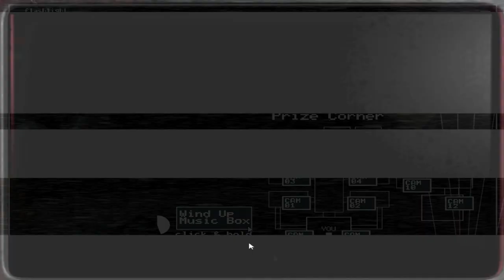Sobreviví 5 noches en Freddy's :D | Five Nights at Freddy's 2 | Noche 5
Like si te quedaste al final para ver al freddy Zukulento
( ͡° ͜ʖ ͡°)
Bueno pues creo que con esto ya les dejamos claro a los animatronicos quien manda :D (aplaudanme carajo!)
Merece tu like! Que sera ahora? noche 6 o Fnaf 1?